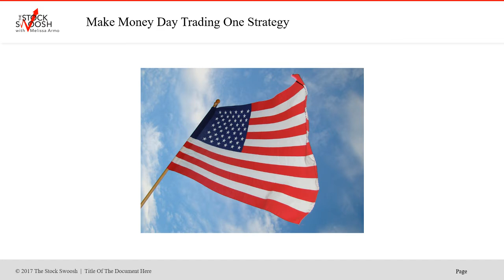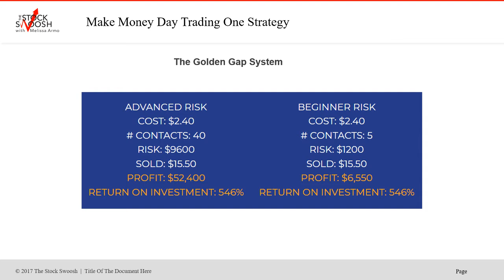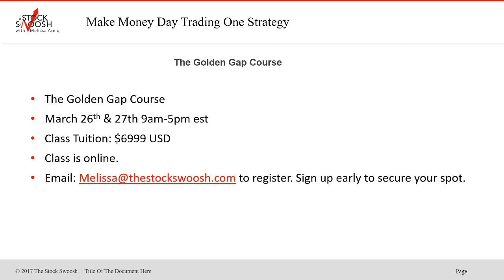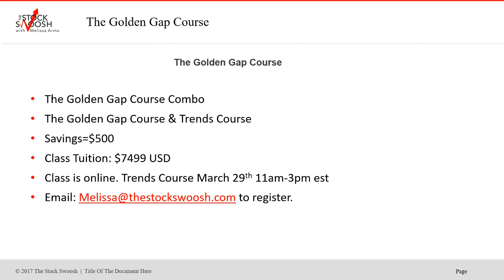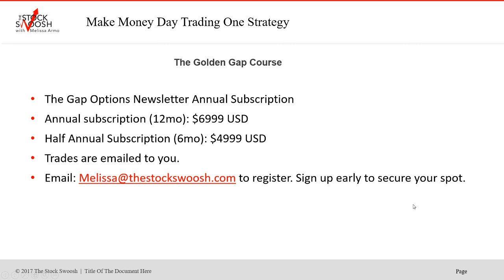GAP OPTION OF THE WEEK PYPL 546% ROI THE GAP OPTIONS NEWSLETTER